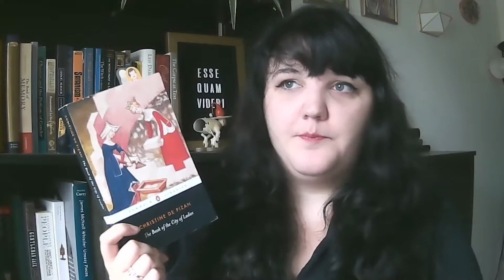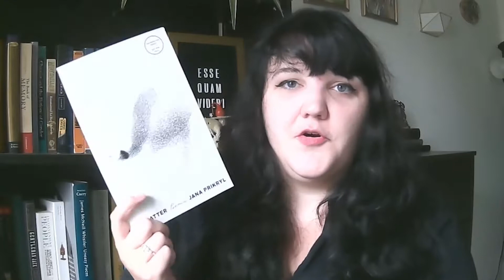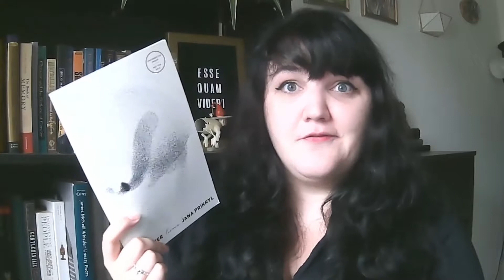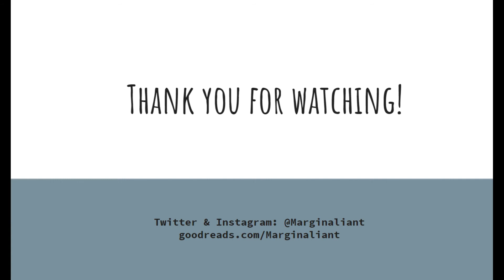August 2019 Wrap Up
Hi! My name is Mary and I read 10 books in July of 2019.

 Books Mentioned in this Video:
Unbecoming - Rebecca Scherm
Wolf In White Van - John Darnielle
No Matter - Jana Prikryl
The Book of the City of Ladies - Christine de Pizan
Voices From Chernobyl - Svetlana Alexievich
Layla: An Egyptian Woman by Fawzia Assaad
Sounds, Feelings, Thoughts by Wislawa Szymborska,
The Proof of the Honey by Salma Al Neimi
The House of the Spirits by Isabella Allende
Eve Out Of Her Ruins by Ananda Devi

 End credits music: English Country Garden by Aaron Kenny